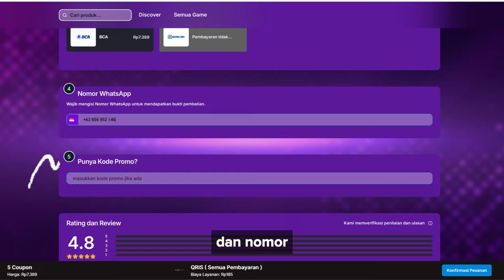🔥🔥UR ZOMBIEMAN TERLALU IMBA DAN WAJIB DI ARENA!! KEEPSHAKENYA WAJIB! - ONE PUNCH MAN The Strongest!!